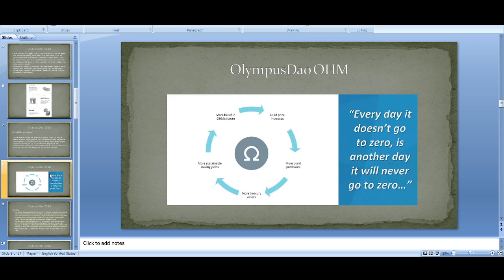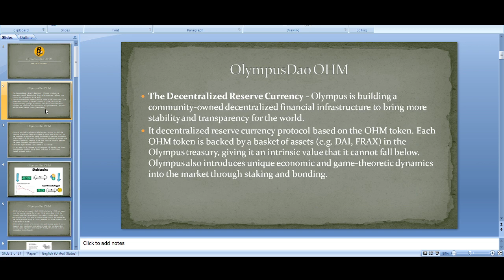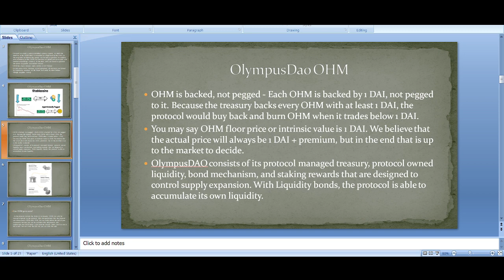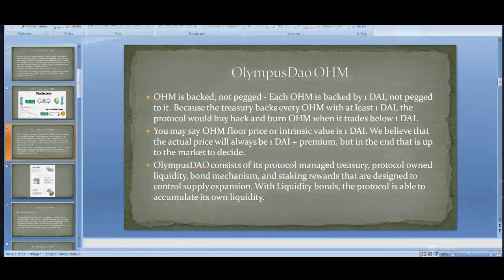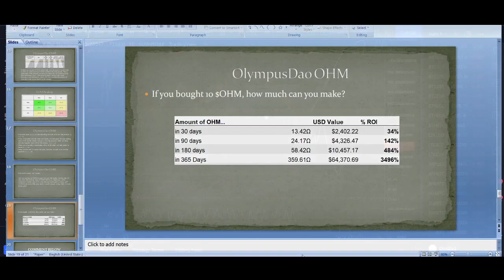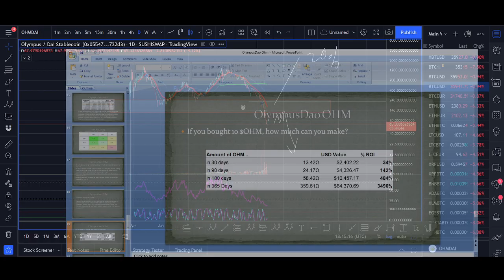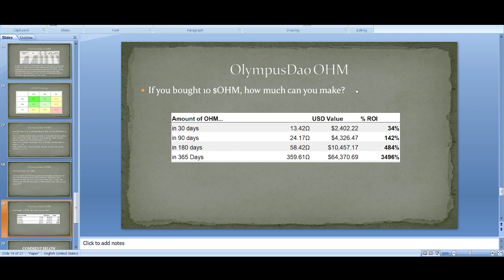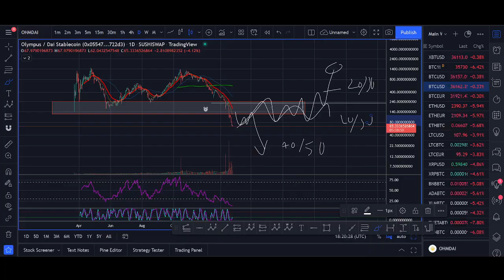OlympusDao Price Prediction 2022? $60 backing per OHM, Staking APY, 3,3, Scam/Ponzi Scheme?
♥ BTC: 17isdB1axM3VB4w6kT4w53Kh7SHE24MeBv
♥ ETH: 0xb35c7a69c0f1aed0e017bf3f2e335868d82b01ef
♥ LTC: LayvBFb9dntcSsQrb8dKoWqd4B4mL8sooK

Regards,
Rocko